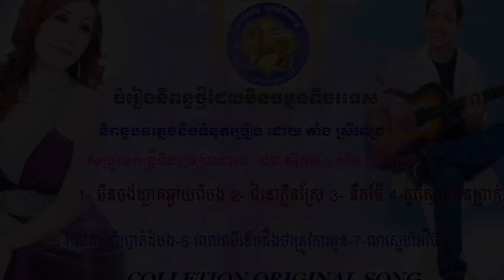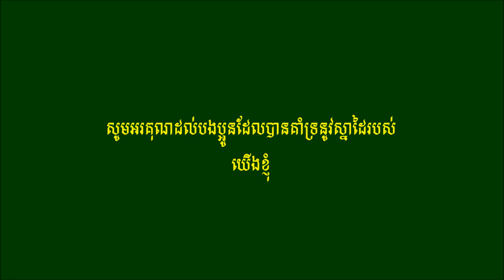ចំរៀងខ្មែរមិនចម្លងពីបរទេស COLLECTION ORIGINAL SONG- VOL-1